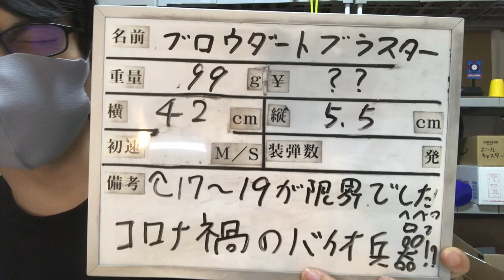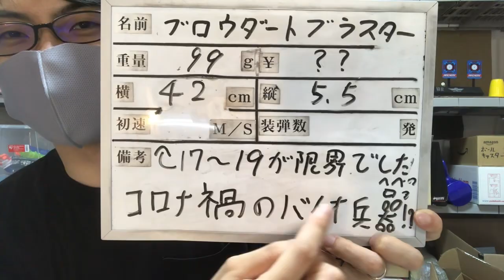ナーフ エリート ブロウダート ブラスター 紹介 NERF Elite Blowdart Blaster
ナーフ ダイノスクワッドシリーズ！

レックスランページ

トリケラブラスト

ステゴスマッシュ

・乞〇太郎の欲しい物リストです・・何か買ってください泣・・・

ナフ太郎Ｔシャツ 販売中です！
ナフ太郎ステッカー 発売中です！

～～～ナフ太郎 オススメ ナーフ アマゾンリンク～～～ ↓

殿堂入り②ナーフ メガ サイクロンショック

殿堂入り③ナーフ エリート ディスラプター →(グレー)
(オレンジ)

殿堂入り④ナーフ エリート デルタトルーパー

殿堂入り⑤ナーフ エリート ストロングアーム クリア

～～２０２０年クリスマス！おすすめナーフＴＯＰ１０！！～～

第１位 ナーフ フォートナイト DG

第２位　ナーフ エリート2.0 コマンダー RD-6 1990円

第３位　ナーフ エリート2.0 タービン CS-18 4971円

第４位　ナーフ エリート ストロングアーム クリア

第５位　ナーフ フォートナイト TS

第６位　ナーフ エリート ストライフ 2400円

第７位　ナーフ メガ メガロドン

第８位　ナーフ エリート2.0 ウォーデン DB-8 3482円

第９位　ナーフ ウルトラ 2 電動ブラスター 3620円

第10位　ナーフ エリート サージファイヤー 2282円

使用ＢＧＭ
/イースⅠ＆Ⅱクロニクルズ オリジナルサウンドトラック/Copyrightc Nihon Falcom Corporation